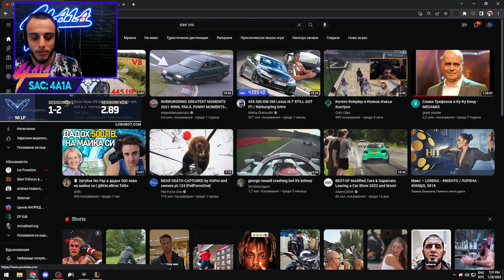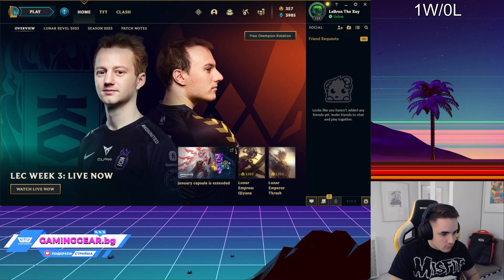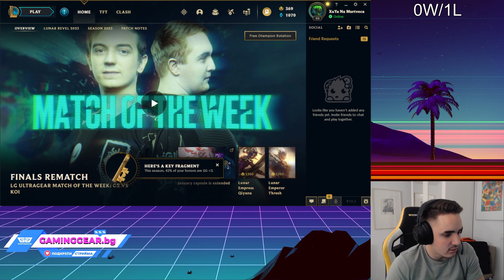Bulgarian Streamers Compilation #7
Абонираите се с камбанка :)